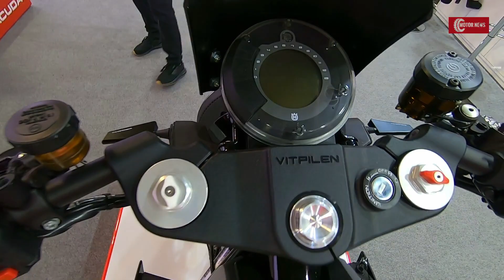2020 Vitpilen 701 Barracuda Kit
Engine - 4 Stroke / 1-Cylinder
Displacement - 692.7 CC
Power - 75 HP (55kW) -72 Nm
Bore x Stroke - 105mm / 80mm
Price -  $10.399